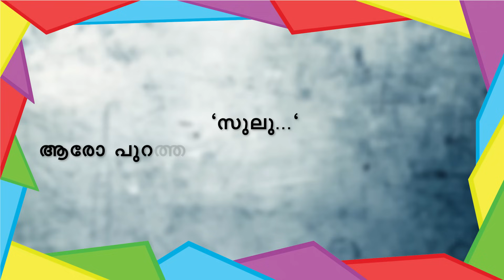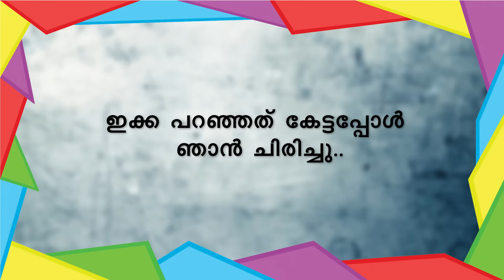ഒരു പ്രവാസിയുടെ കഥ SHAHUL MALAYIL MALAYALAM STORY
WRITING - NAUFU CHALIYAM